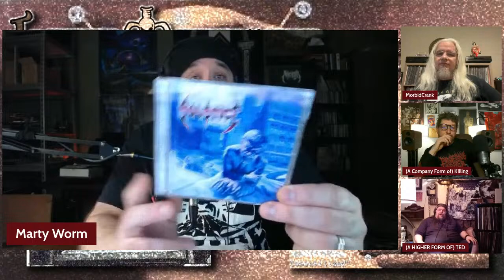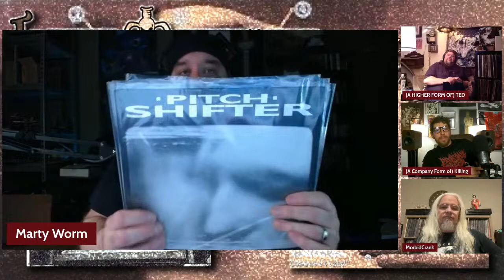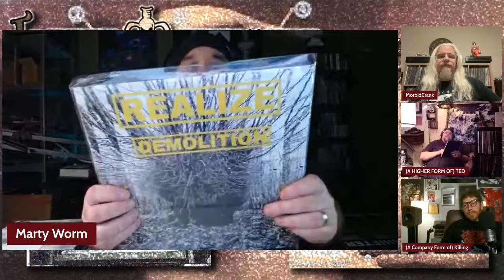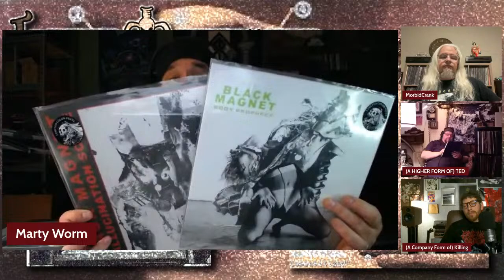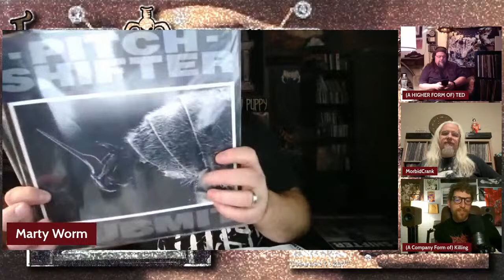Pitch Shifter - Desensitized Review :: The Heavy Metallurgy Album Club goes Industrial?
Formed in 1989 in Nottingham, England, Pitch Shifter began as a crust laced industrial/metal band and are considered among the forefathers of the genre along with Godflesh. With a full-length and one MLP behind them, their trajectory felt like something special in the underground with their ugly guitar tone, unashamed use of a drum machine and the hellish pitch shifted vocals of J.S. Clayden. With 1993's Desensitized, more of a stylistic shift was evident, yet the band held onto their augmented metal side. A slick production. J.S.'s preference of singing without the pitch shifter to demonize his vocals. The addition of real drums mixed with the machine add a minor tribal feel. More spacious sonics and overall clarity. Desensitized is the classic definition of a "transitional album". You could tell they were heading... somewhere, but that's for a different conversation. What did the Metallugists think about this album and this whole era of "industrial metal"? Join us and find out!